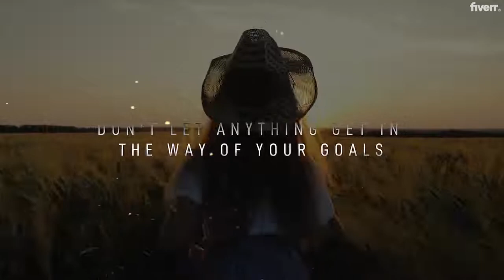10 Short Fairy Tale Stories by Martin B. Flores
Blurb: 10 short fairy tale stories in one book. Every story in this book shows you how to overcome obstacles, don't believe in something just because everyone else does, follow your heart, and don't let anything get in the way of your goals, and things will work themselves out. All types of morals and lessons that you can learn from this book. Even though fairy tales are written with children in mind, there is a lot of adult reference. This book is for all ages and backgrounds.

Title: 10 Short Fairy Tale Stories
Author: Martin B. Flores
Genre: Fiction